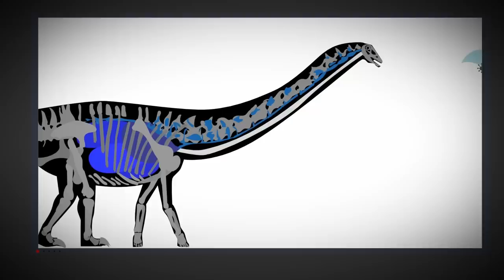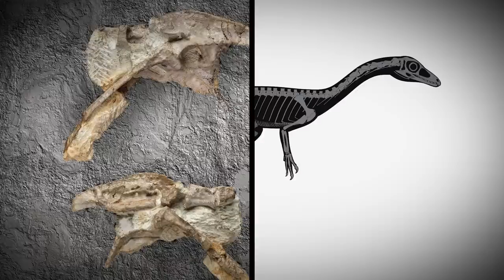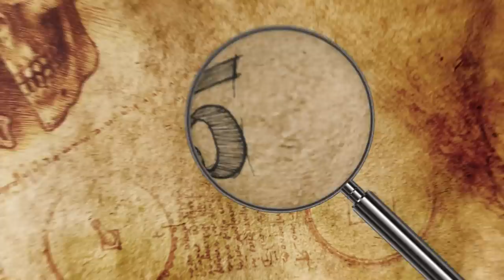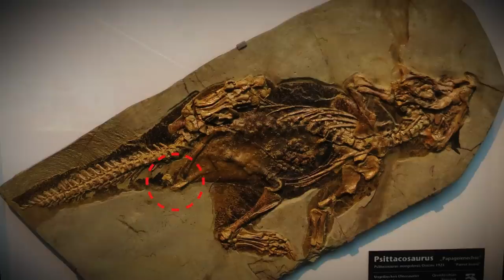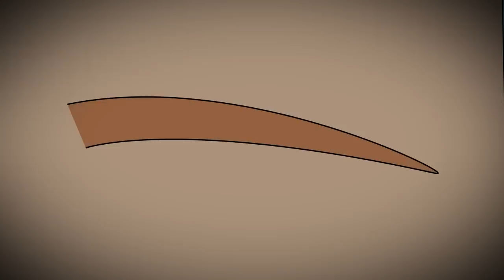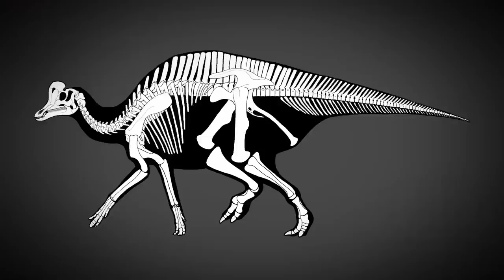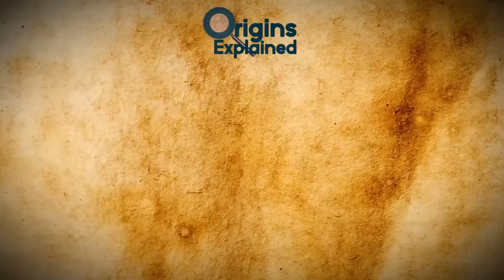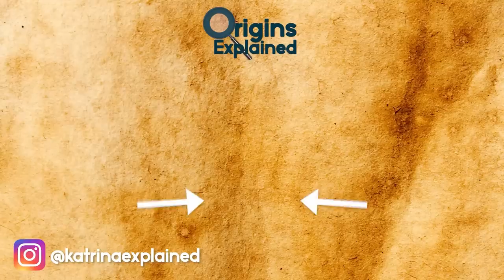10 Most Shocking Recent Dinosaur Discoveries!